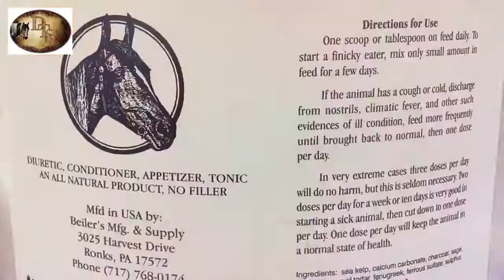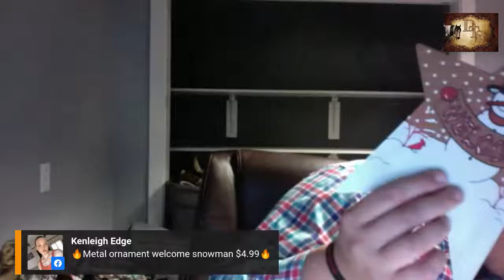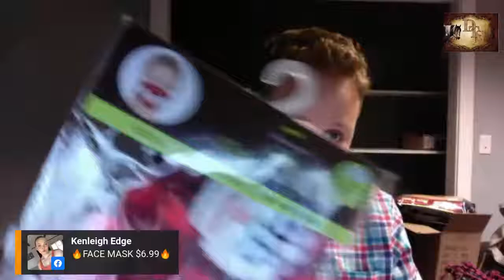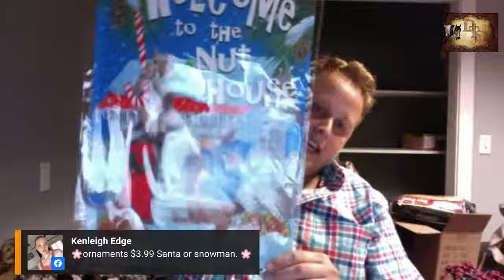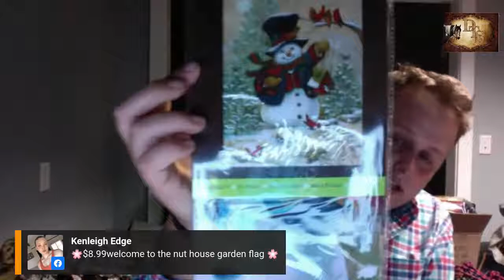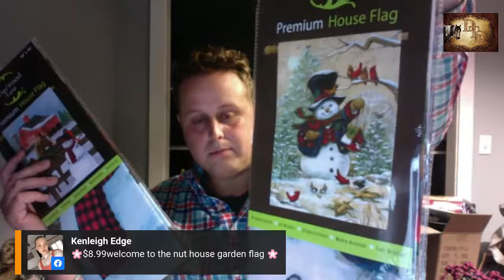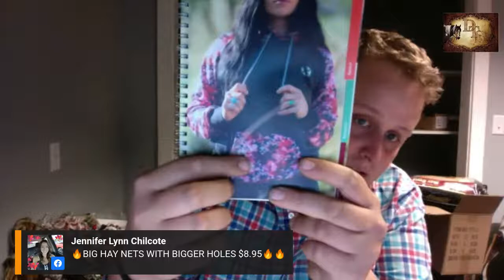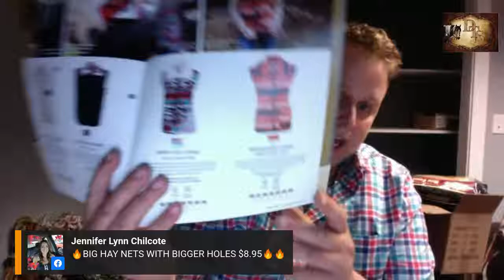Mixed Sale Friday!!!